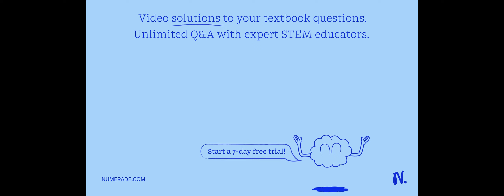Which wavelength of light has the highest frequency? A. 20 nm B. 20 km C. 20 mm D. 20 cm E. 20 pm 2…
Which wavelength of light has the highest frequency? A. 20 nm B. 20 km C. 20 mm D. 20 cm E. 20 pm 2. Corrected_text: Which of the following types of electromagnetic radiation has the lowest frequency? A. radio waves B. gamma rays C. X-rays D. infrared E. visible Title_with_topic: Comparing Wavelengths and Frequencies of Electromagnetic Radiation